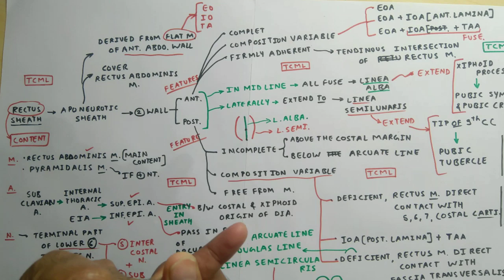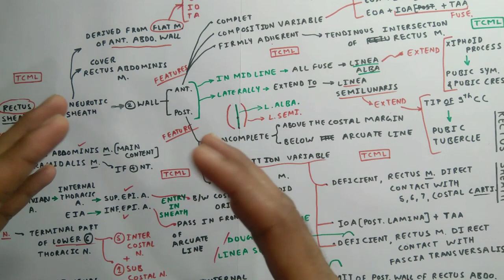Rectus Sheath Anatomy | Part 3 | Diagram | Anterior Abdominal Wall | Only One Page | TCML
■ Suggested Video 😊

TCML Team 🍃